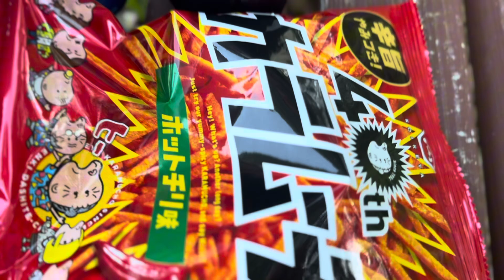Hi guys ☺️Ukima Fun park short video ❤️